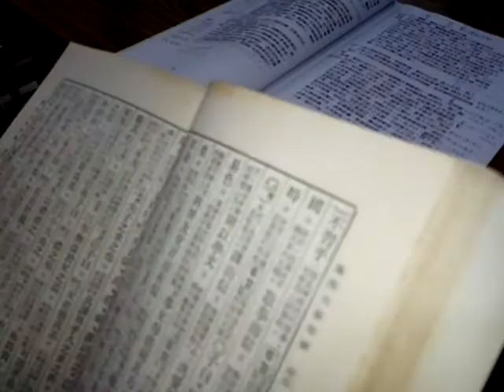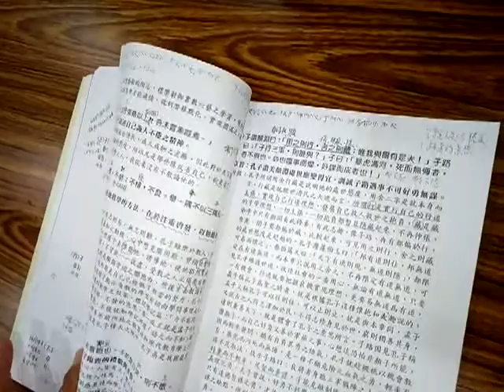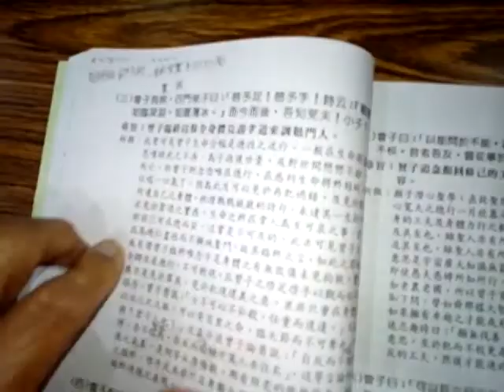VID 20190713 104219學道精神第一名顯現早期前賢修辦道的誠心，因為高齡九十多歲的馮壇主自己騎機車來愛祥佛堂參加論語班 還研究四書白話句解連最小的字都看得清楚